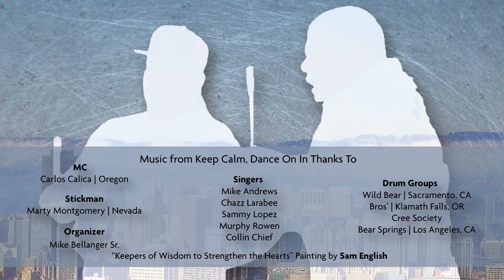Keep Calm and Dance On: Round Dance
Round Dance in Solidarity for Peace in our Community